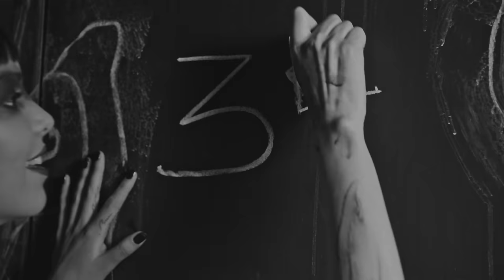SXTN - Leben am Limit (Deluxe Box Teaser)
Die letzten SXTN Merch Teile aller Zeiten!
Alles muss raus!

Deluxe Box & Album jetzt vorbestellen!

SXTN - Live 2017

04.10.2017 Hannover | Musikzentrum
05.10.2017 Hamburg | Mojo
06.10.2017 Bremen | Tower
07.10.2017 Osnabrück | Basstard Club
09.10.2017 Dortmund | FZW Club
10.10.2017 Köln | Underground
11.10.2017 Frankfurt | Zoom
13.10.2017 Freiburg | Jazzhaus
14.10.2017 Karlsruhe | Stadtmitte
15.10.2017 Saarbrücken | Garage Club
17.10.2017 Stuttgart Im | Wizemann Club
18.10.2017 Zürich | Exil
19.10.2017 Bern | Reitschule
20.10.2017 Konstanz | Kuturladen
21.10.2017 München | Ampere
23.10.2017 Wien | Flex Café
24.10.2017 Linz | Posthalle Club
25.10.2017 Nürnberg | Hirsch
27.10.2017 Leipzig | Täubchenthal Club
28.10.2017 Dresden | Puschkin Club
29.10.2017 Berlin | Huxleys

Thanks to Sharin, Artrium & The Haus

Director & Producer: Arabella Bartsch
DOP: Michael Terhorst
Gaffer: Florian Baumgarten
1st AC: Moritz von Dungern
Editor: Johan Robin
Colorist: Christian Kröhl
Production Design: Lisa Mary Kracke, Miriam Lehnart, Christina Chelaru
Hair & Make Up: Eva Vincenz, Tobey Sties
Set Manager: Liah Starmann
Set Runner: Ivo Salgueiro